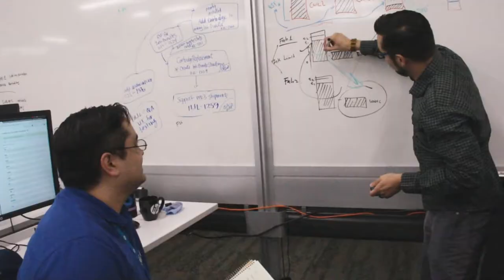InstankInk Hiring Top Talent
HP is hiring top talent regardless